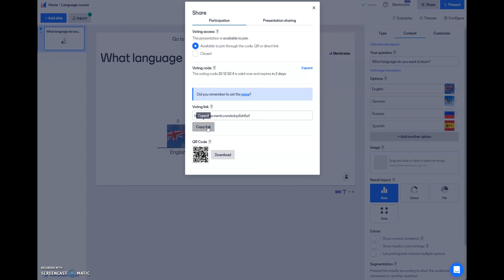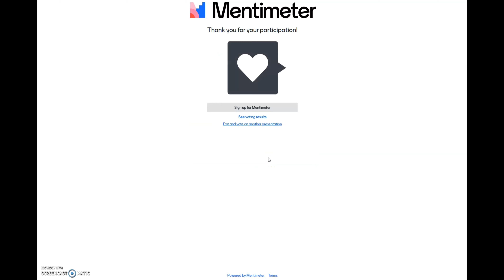3. Mentimeter video Sharing a presentation